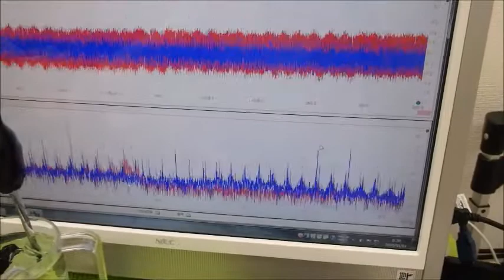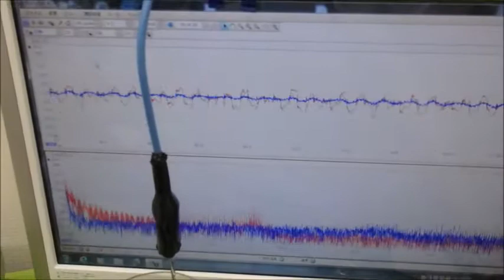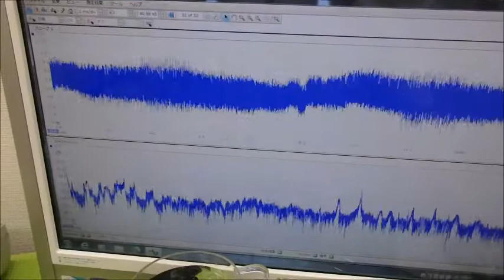メガヘルツの超音波発振制御技術 ultrasonic-labo